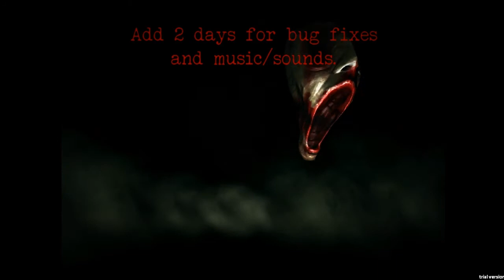hide and seek Horor iga ''strba baba :D"